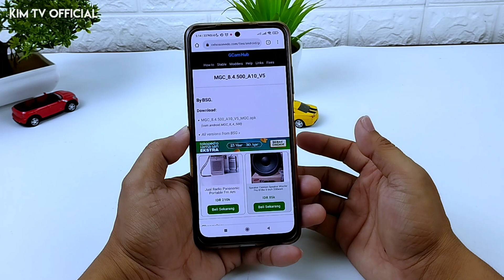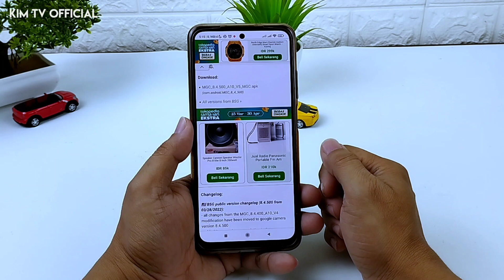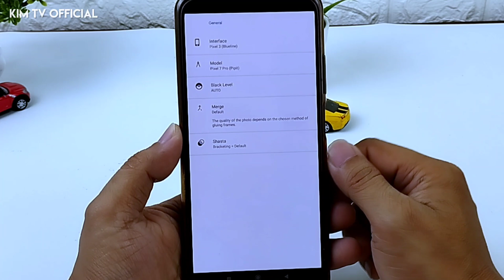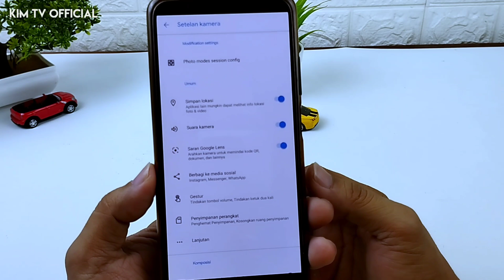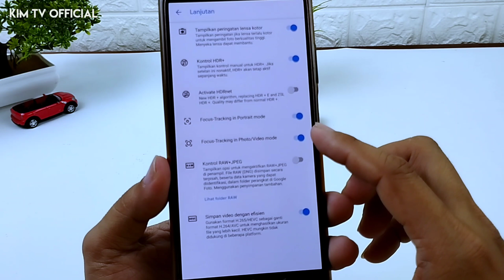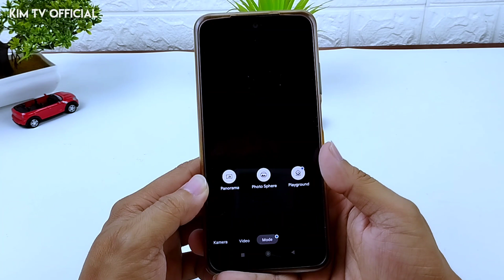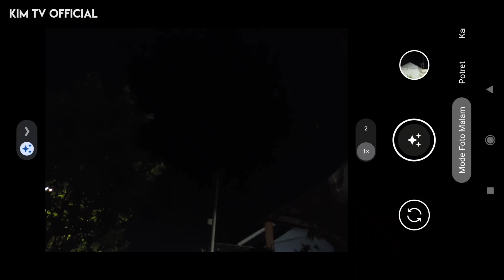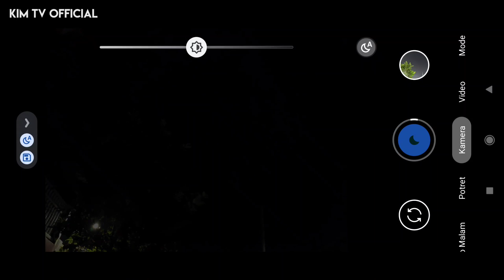TERBARU🔥 GCAM BSG 8.4 PIXEL 7 PRO + SETTING | NATURAL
Silakan tonton videonya sampai selesai karena dalam video ini ada beberapa penjelasannya...

Semua link yang ada didalam channel ini tanpa password, sebagai apresiasi terhadap channel ini, mohon tonton video nya terlebih dahulu😊🙏

Gcam ini masih versi Beta (testing) dan belum support config.

Support GCAM BSG :
For GCam support, @publicgroup_mgc_bsg and @Channel_MGC_BSG are available.
You can find the list of officially supported phones on this page.
Special Credit : BSG and All Gcam dev 🙏❤️👍